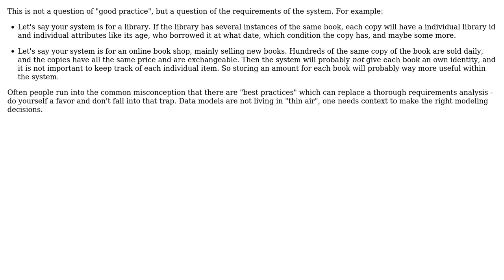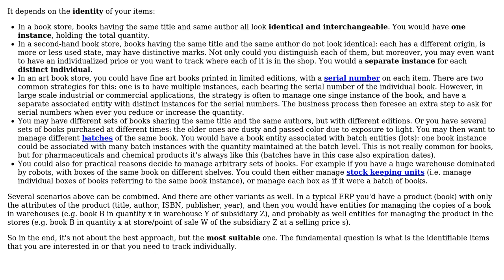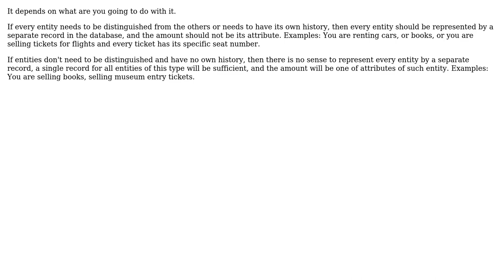Should entities contain information about their amount? (3 Solutions!!)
Should entities contain information about their amount?

With thanks & praise to God, and with thanks to the many people who have made this project possible! | Content (except music & images) licensed under CC BY-SA | Music | Images & others | With thanks to user mentallurg user Kleronomas user Glorfindel user Doc Brown user Christophe and the Stack Exchange Network Trademarks are property of their respective owners. You are responsible for your own actions.